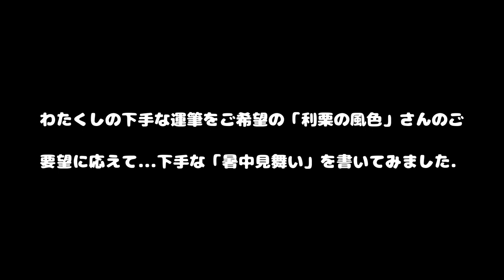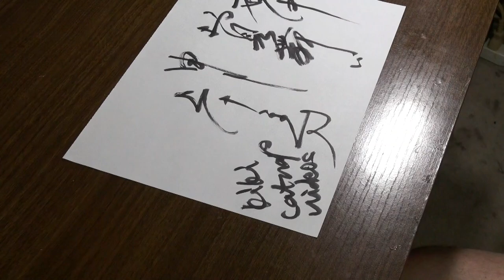さんのご要望に応え 説明欄のリンクをご覧くださいね🙏 お友達になってね👍✨